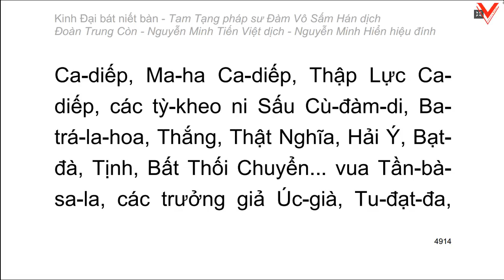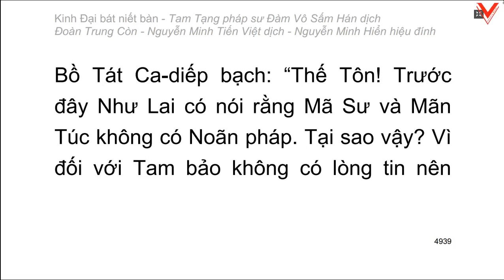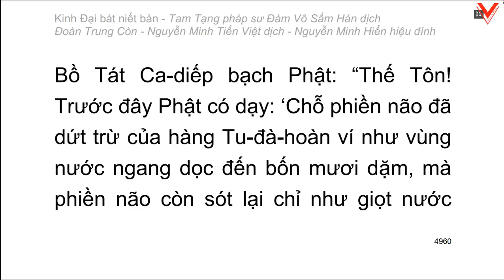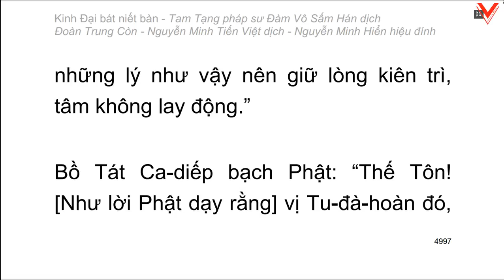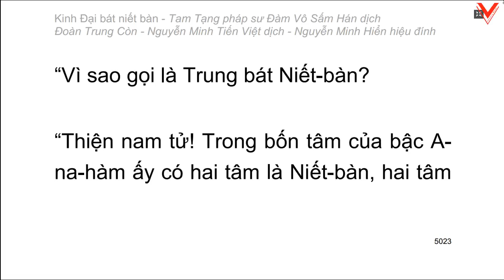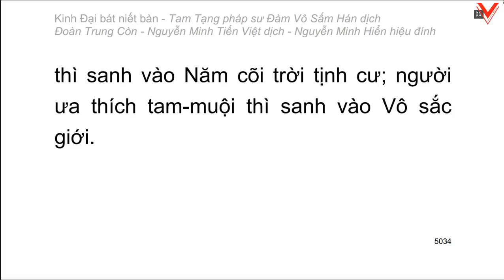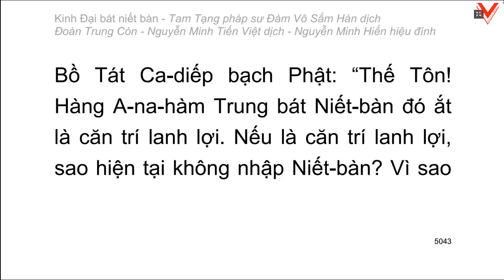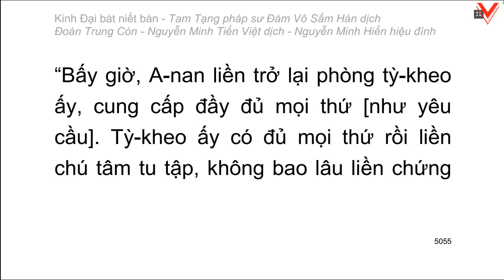Kinh Đại Bát Niết Bàn - 大 般 涅 槃 經 - Đàm Vô Sấm Hán dịch (tiếp theo)